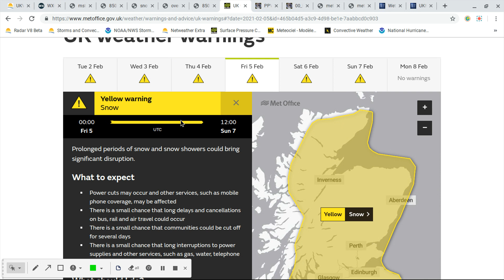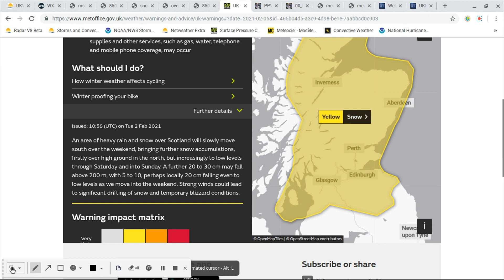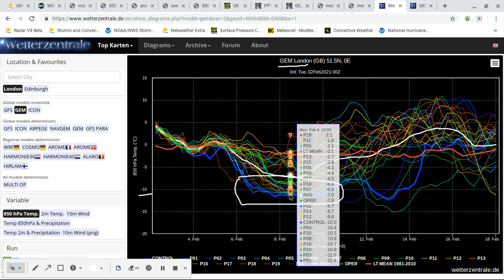Beast From the East Threat Continues - Big Snow Potential in parts of UK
The threat for a Beast From the East in parts of the UK continues, and there is now some more detail into which areas will be affected. Scotland and parts of Northern England look most at risk, and some areas could see 20+cm if the current forecast plays out. Beware though, there is still uncertainty, and some models are still not showing a big threat at the moment, like the GFS.